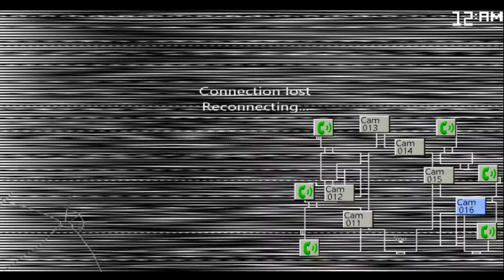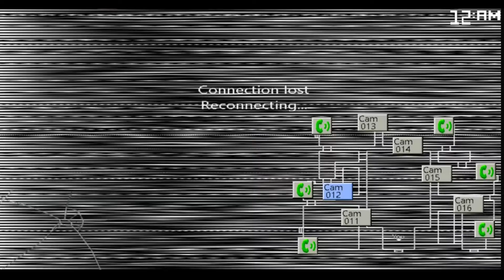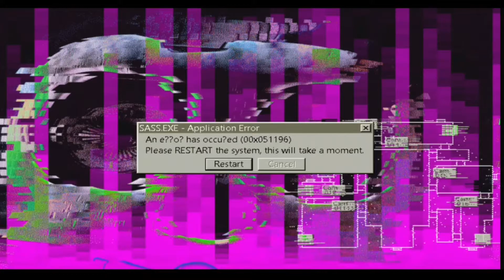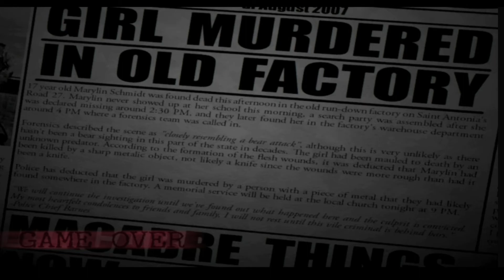Intentando pasar la Noche 3-Five nights at Candy's 2